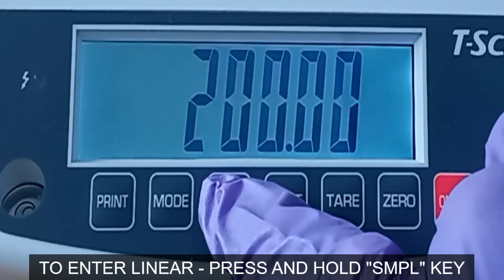T-Scale Liniarity Calibration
Video from JAY INSTRUMENTS